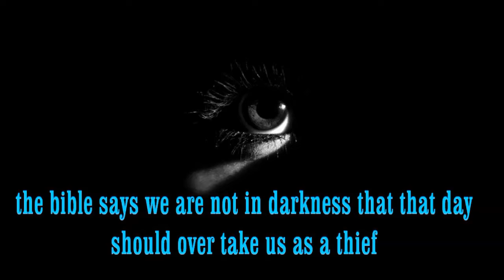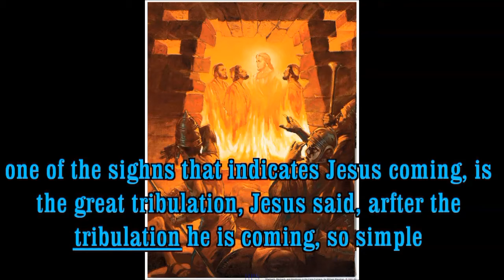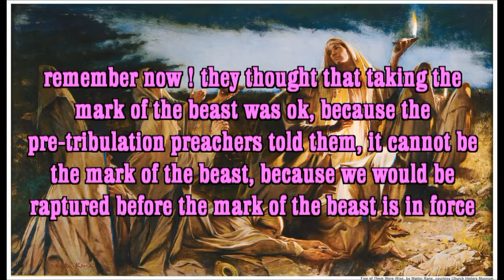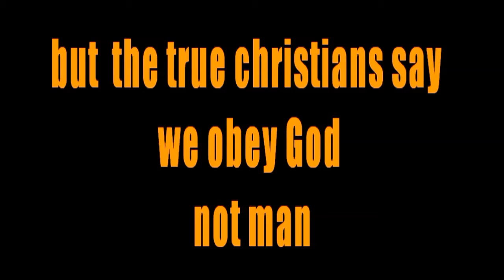WATCH ! we are not in DARKNESS THAT JESUS WILL OVERTAKE US LIKE A THIEF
Jesus is king end time preaching